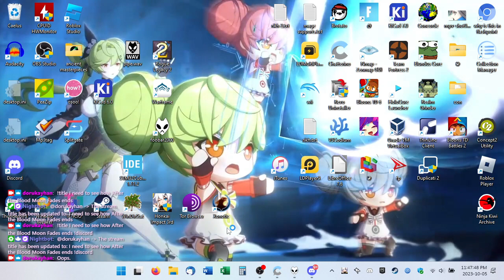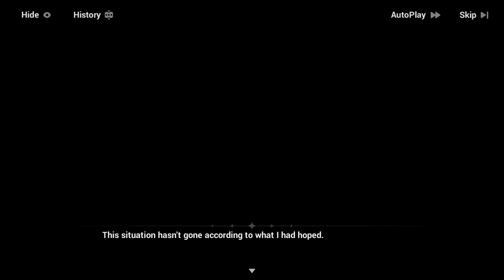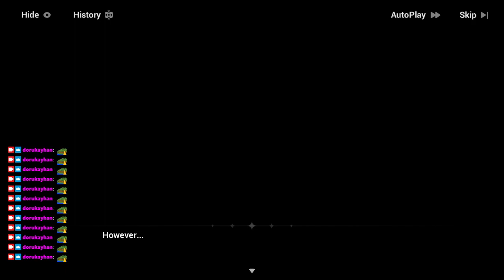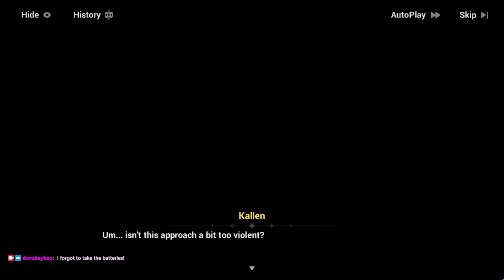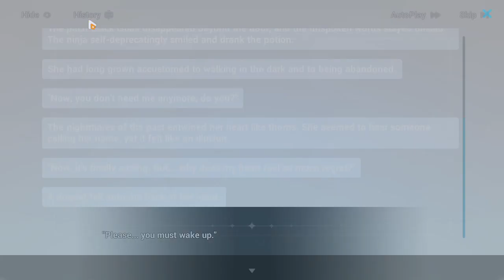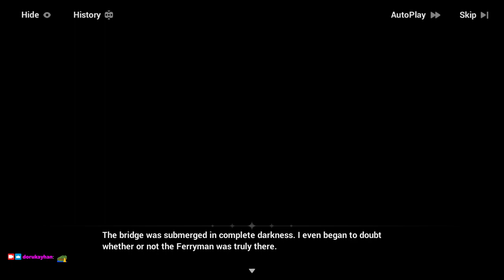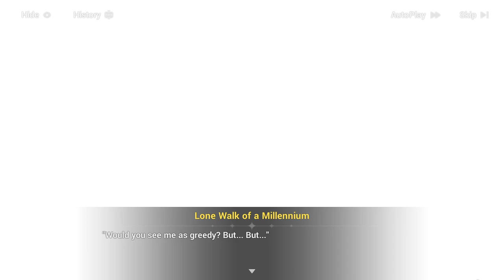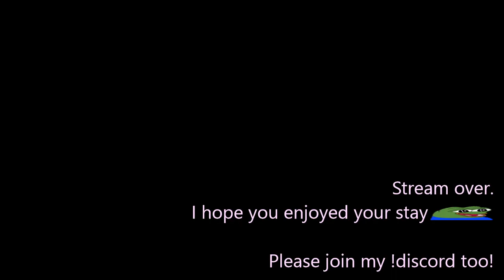2023-10-06T03:47:08Z ("All that's beautiful in the world" specifically excludes Captain's impostors)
The final arc of After the Blood Moon Fades (starts at 6:52). I'll only state that We're So Back.
Literally.